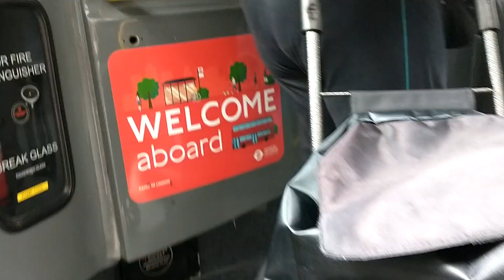GAL 184 on bus route 354